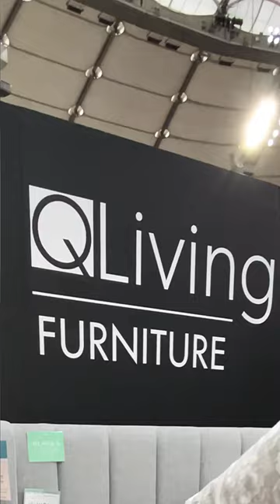The Vancouver Fall Home Show: Q Living Furniture ✨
Join us Oct. 20-23rd 2022 for the Vancouver Fall Home Show! 💛
Stop by Booth 705 to see our newest styles, exclusive offers and a chance to enter our $1000 Gift Card Giveaway! 😊